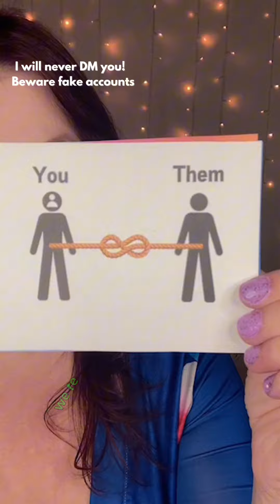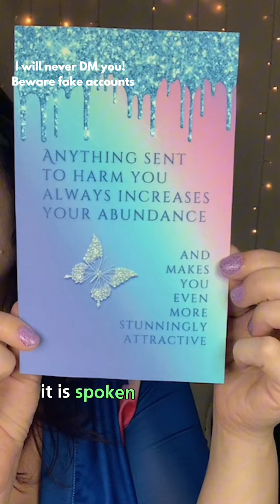Goodbye soul tie